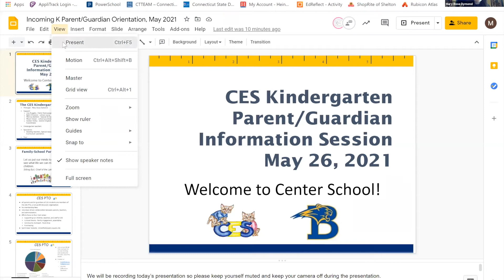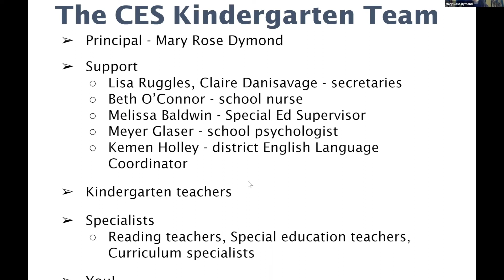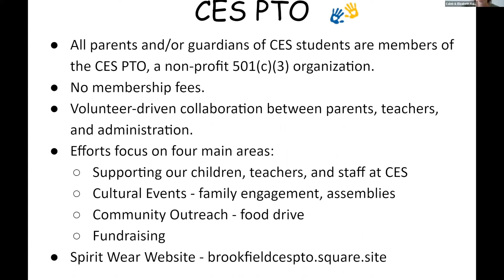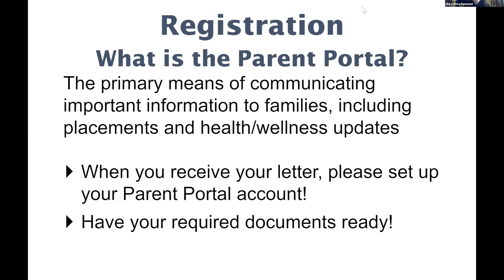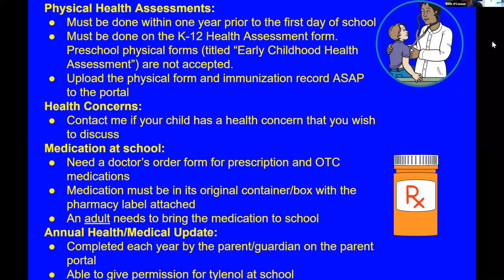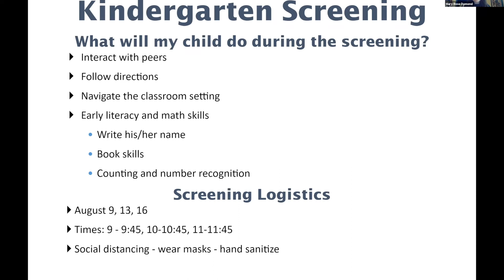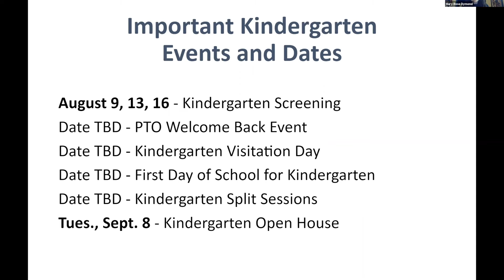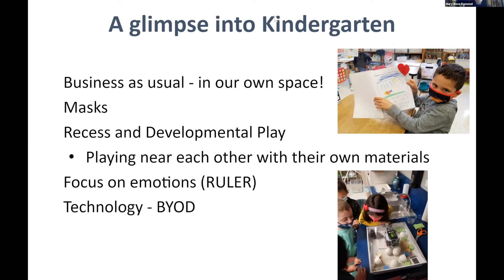CES 2021 Kindergarten Information Session for Parents Guardians